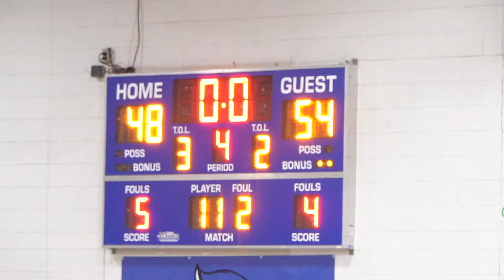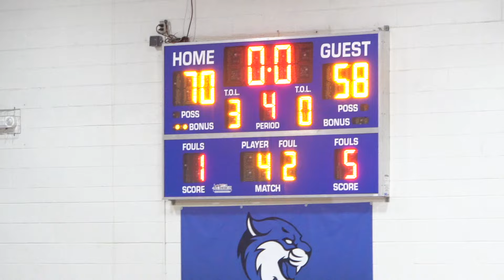BIG W in Comeback WIN!! Bryant & Stratton vs Richard Bland (H/L)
Bryant & Stratton vs Richardn Bland